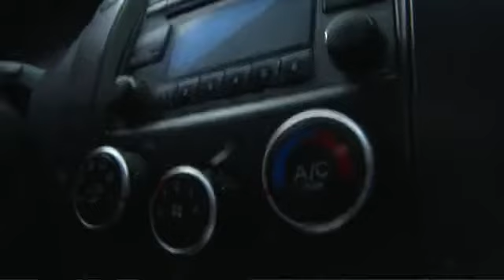Նիկոլ Փաշինյանը հրավիրում է վայրի ու մատչելի հանգստի սիրահարների ուշադրությունը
Ովքեր վայրի և մատչելի հանգստի սիրահարե են՝ համեցեք․ Նիկոլ Փաշինյան